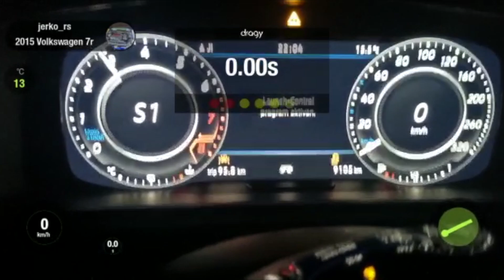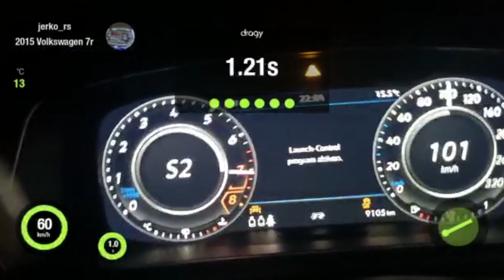***GOLF 7.5 RS 800 HP***NASTAVAK PROJEKTA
Link sa 20% popusta pri provjeri povijesti automobila na

Napomena:
Nema puno podataka za automobile iz CH, tako da je predlog ne proveravati te automobile.

OBEN

JERKO JUKIĆ

VIDEO/PHOTOGRAPHY

THUMBNAIL/INTRO